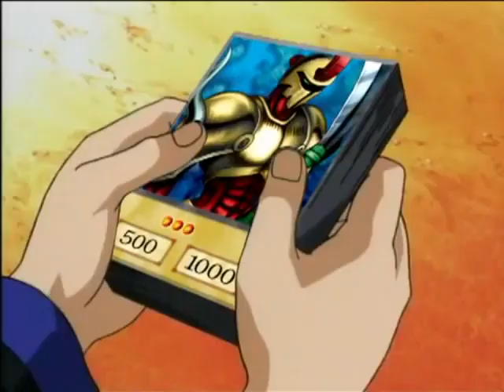[Entry] Cenas perdidas de Yu-Gi-Oh para uma collab de lost media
Essa entry é para a collab do yu gi oh do Tio Zura das Exatas
Se quiser participar eu deixei a chamada da collab no card
Tentei fazer um poop decente com essa source e quase não deu pois só tem duelo e cena de conversa ''chatas'' pra poopar e ficou ok
O final ficou mais ou menos e eu queria terminar isso logo até o prazo da collab e espero que gostem do poop mesmo assim
a voz do patolino foi gerada no site uberduck.ai (sim tenho que fazer isso toda vez que uso o site)